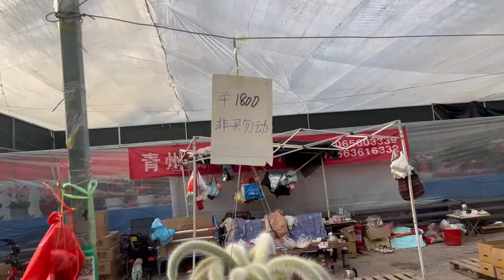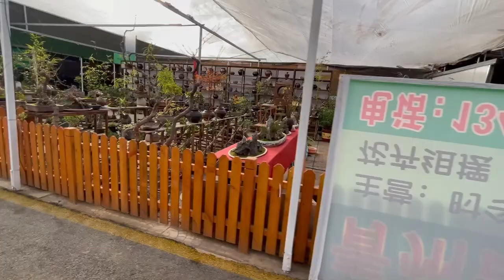【逛花市】一盆花竟然要1800元？老花医带您逛一逛中国北方最大的花卉市场！Plant Tour at the Largest Flower Trade Market in North China!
怕“挨揍”，老花医蒙面闯荡花卉市场！带您逛逛山东青州国际花卉交易市场，带您挑选年宵花卉！Qingzhou International Flower Trade Market is the largest flower trade market in north China. Let's have a short tour together with Laohuayi!